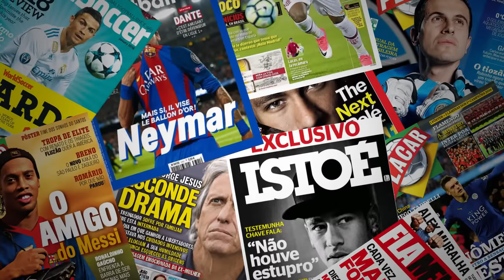URGENTE! PEDRO ERNESTO DENARDIN CONFIRMA CAVANI NO GRÊMIO! REDES SOCIAIS VÃO A LOUCURA!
FELIZ ANIVERSÁRIO GRÊMIO!
117 anos, e nesse dia já estamos iludidos novamente, PEDRO ERNESTO DENARDIN confirmou CAVANI como contratação do Grêmio nas próximas horas.
Vamos aguardar!